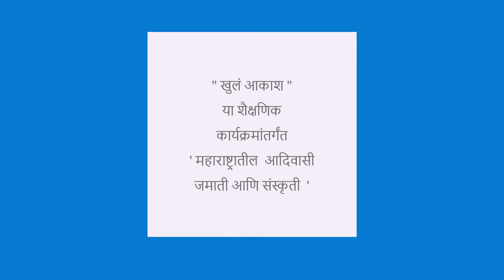२१ व्या शतकातील आदिवासी संस्कृती आणि विकास भाग ७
Adivasi Jamati in Maharashtra part-7

खुलं आकाश  या शैक्षणिक कार्यक्रमांतर्गंत
महाराष्ट्रातील  आदिवासी जमाती आणि संस्कृती